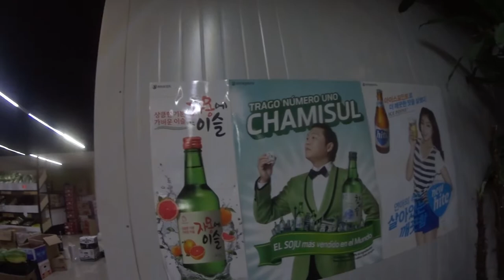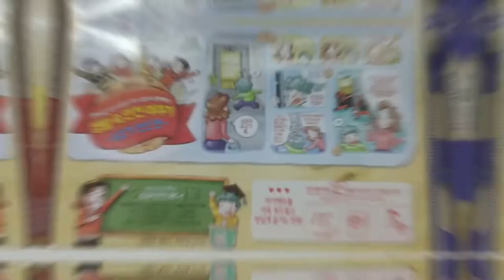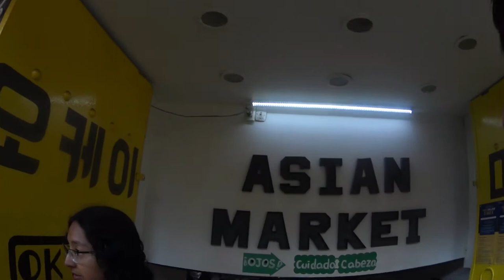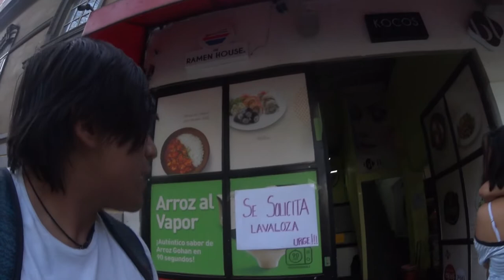Barrio coreano EN MÉXICO!!!🇲🇽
En de la ciudad de México dentro de la muy popular y conocida zona rosa encontramos a lo que se le conoce como el barrio coreano, donde encontramos varias tiendas y mini markets coreanos muy completos donde podemos adquirir cualquier tipo de producto surcoreano, desde dulces coreanos, hasta productos frescos como carnecoreana y frutas coreanas a este lugar se le conoce como el barrio coreano. Para sumergirte en este lugar, el barrio coreano, basta con llegar a la estación de metrobus Hamburgo y caminar sobre esa misma calle, debemos recordar que los productos coreanos son un poco más caros así que prepara tu bolsillo y a comprar en el barrio coreano

¿qué puede encontrar en el barrio coreano?
en el barrio coreano podemos encontrar productos de todo tipo de procedencia coreana así como alimentos frescos como frutas y carnes coreanas

Direcciones de las tiendas coreanas que visitamos en el barrio coreano
Ok mart.
06600 Cd. de México, Ciudad de México, Juárez, Hamburgo, 06600, ente calle genova y y copenhague

Amart
Calle Río Tiber 71, Cuauhtémoc, 06500 Ciudad de México, CDMX

Mini super coreano
Hamburgo 214, Juárez, 06600 Ciudad de México, CDMX

coffee kkot
Florencia 24, Juárez, 06600 Ciudad de México, CDMX